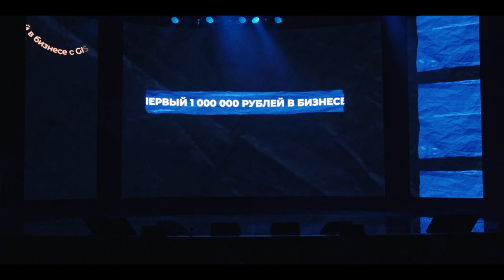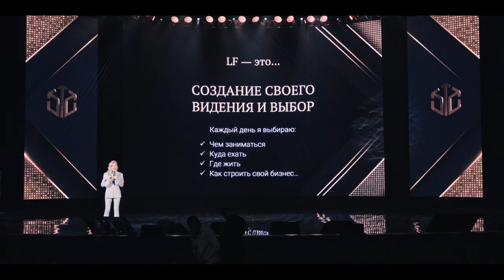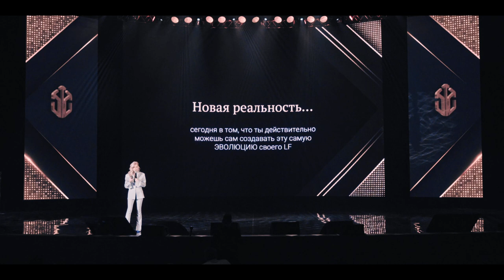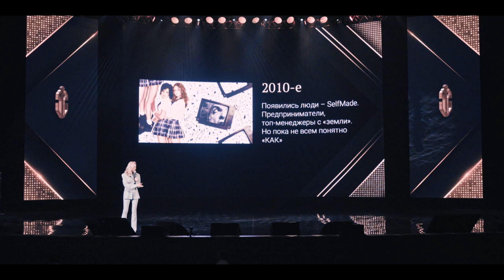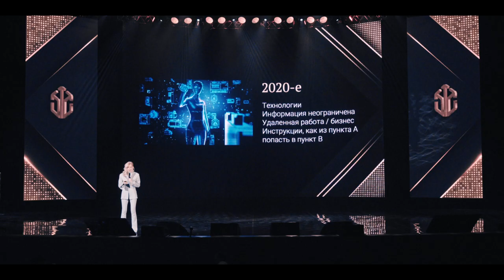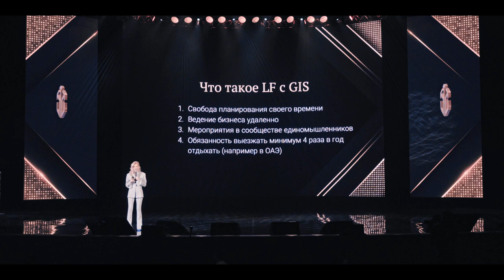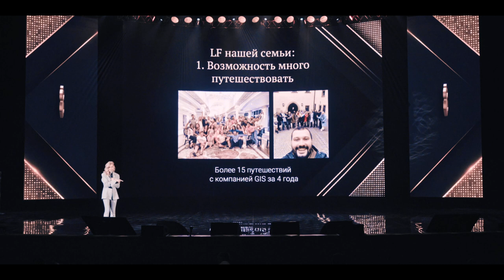ИРИНА КОЗИК | LifeStyle. Новая реальность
Ирина Козик, Партнер Компании в квалификации ГПСД, рассказала о своих вдохновляющих взглядах на настоящее и будущее, объединив их ёмким понятием "LifeStyle".

LifeStyle -- это выбор, навык и ваша личная ответственность.
Его  можно создать, и «слепить« свою реальность мечты!

Какие шаги вы можете сделать в сторону своего нового LifeStyle уже сейчас?
Вдохновляйтесь выступлением Ирины и вперёд навстречу мечтам!